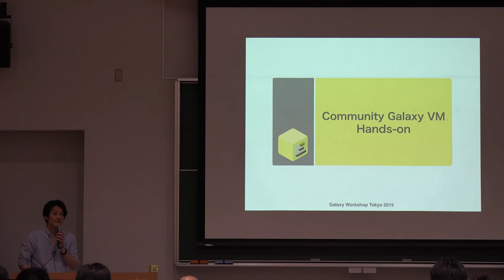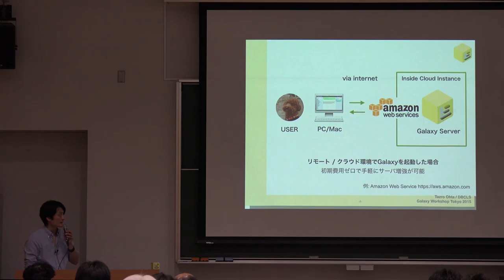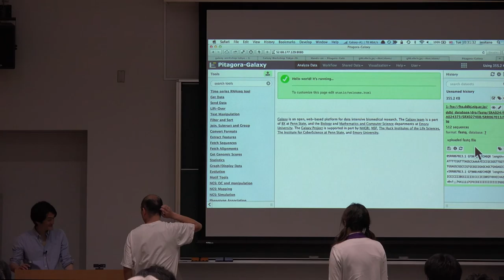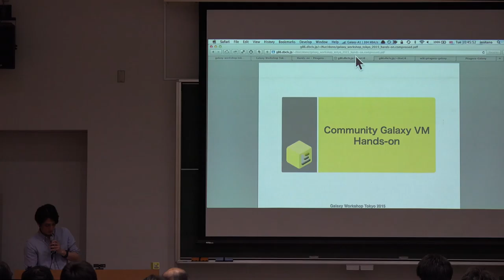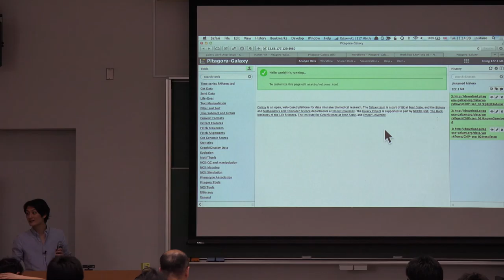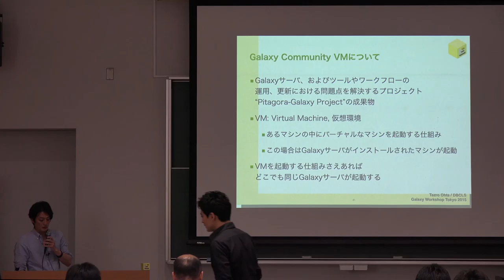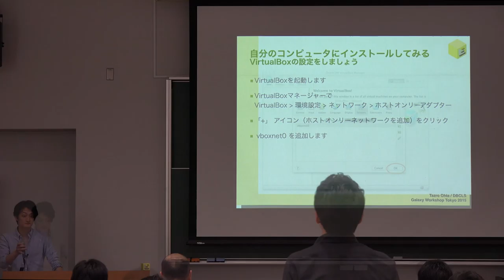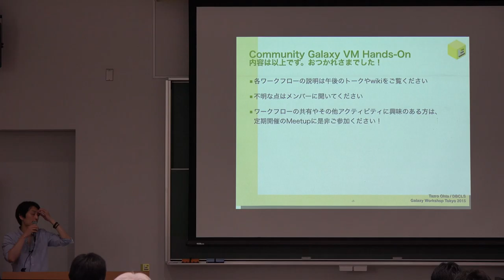Hands-on: Community Galaxy の紹介とインストール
本日の統合TVは、2015年4月28日に開催されたThe Galaxy Workshop Tokyo 2015から、ライフサイエンス統合データベースセンター(DBCLS) 大田 達郎 による「Hands-on: Community Galaxy (= Pitagora Galaxy: ピタゴラギャラクシー) の紹介とインストール」をお送りします。約1時間40分です。